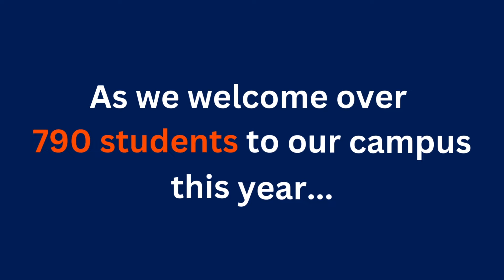2024-2025 First Day of School Video